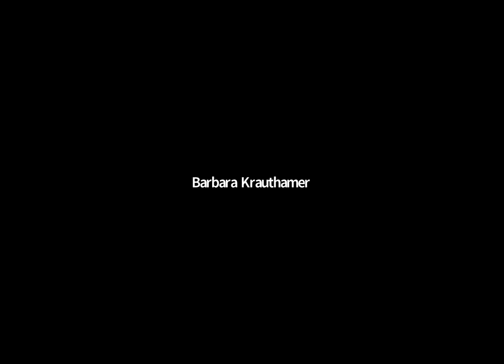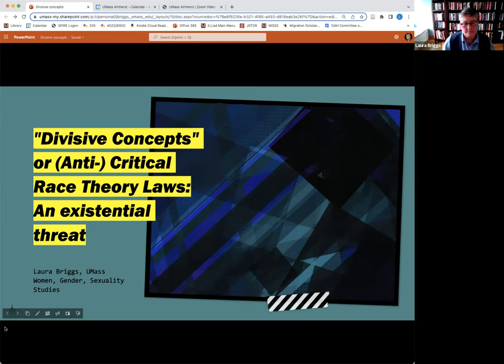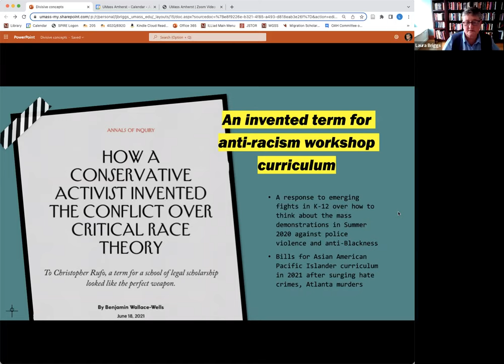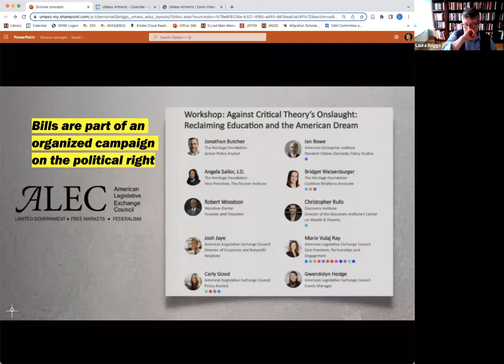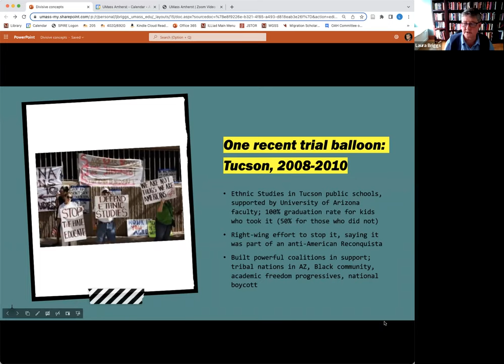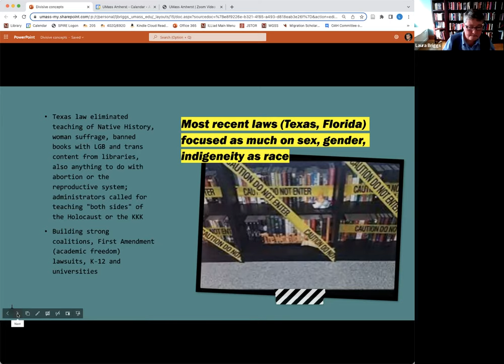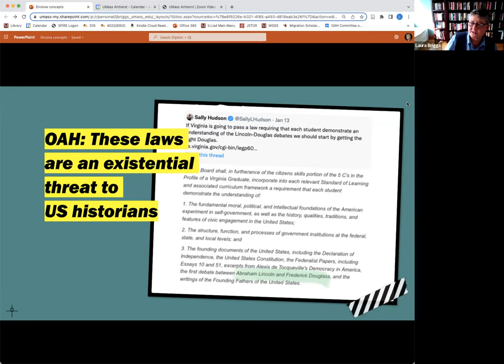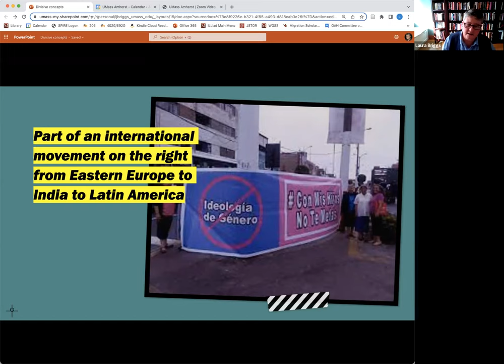Panel Conversation: Telling The Truth About History, April 4, 2022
A panel conversation with Shevrin Jones, Laura Briggs, Raphael Rogers, and Jennifer Rich, moderated by Barbara Krauthamer.

For not the first time in U.S. history, the content of public school curricula is being challenged across the country. Since January 2021, 41 states have introduced bills or taken other steps that would restrict the teaching or discussion of “divisive concepts,” such as racism, sexism, critical race theory, and the 1619 Project. A Tennessee school board recently banned teaching the Pulitzer Prize-winning Holocaust novel Maus. And at least 16 states are considering "don't say gay" laws, which restrict discussions of sexual orientation or gender identity.

This panel of scholars, political leaders, and teachers addresses the ongoing national assault against teaching accurate and evidence-based history at the K-12 level, and increasingly, at the community college and university levels. Panelists consider the history of public school educational disputes around race, sex and sexuality and the impact these educational gag orders have, not just on the teaching of history, but most importantly on our democratic system of government and the meaning of equality in the United States. Panelists will also consider ways to push back against these challenges. A public Q&A follows.

This event was co-presented by the UMass Amherst Department of History and the Wolfsonian Public Humanities Lab at Florida International University. It is co-sponsored by the following UMass Amherst entities: Anthropology Department Racial Justice Collective, Civic Engagement and Service-Learning, Center of Racial Justice and Youth-Engaged Research, College of Humanities and Fine Arts, College of Social and Behavioral Sciences, Institute for Holocaust and Genocide Studies, Linguistics Department, Public History Program, and the W.E.B. Du Bois Department of Afro-American Studies.